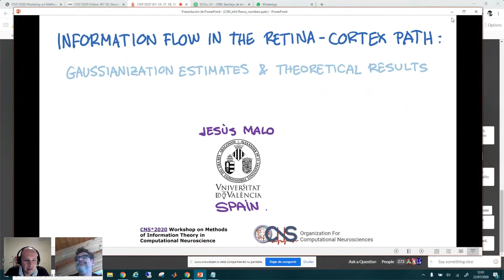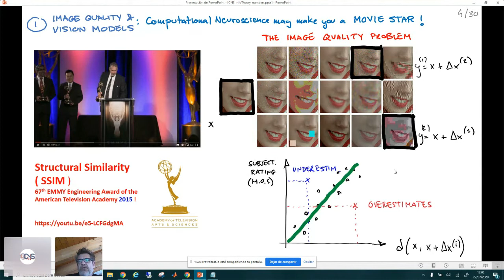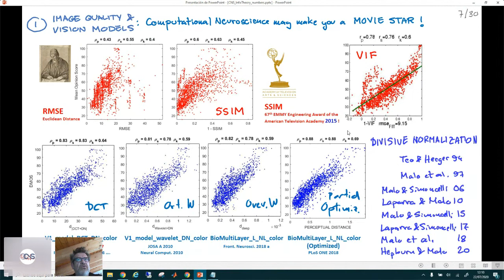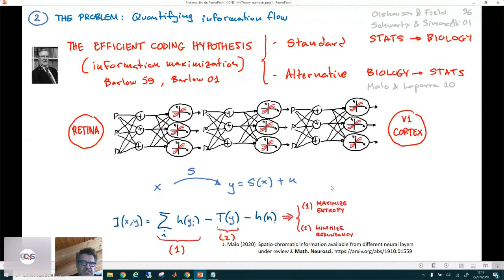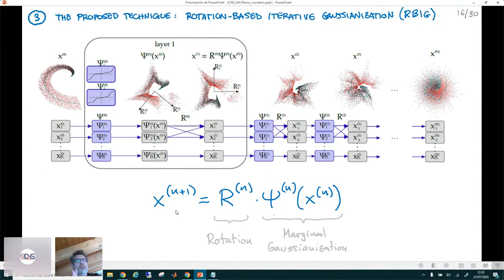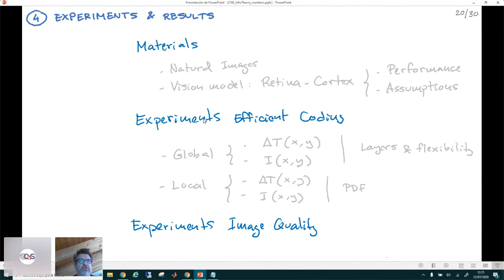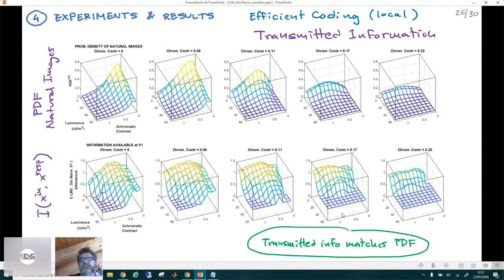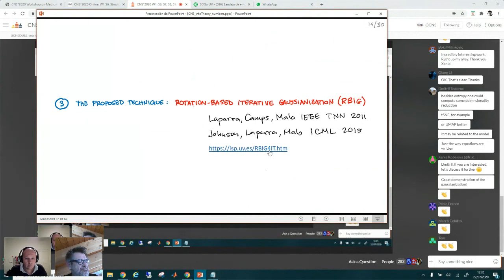CNS*2020: Workshop 01: Session 10: Information flow under visual cortical magnification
CNS*2020: Workshop 01: Session 10: Information flow under visual cortical magnification: Gaussianization estimates and theoretical results
Speaker: Jesus Malo